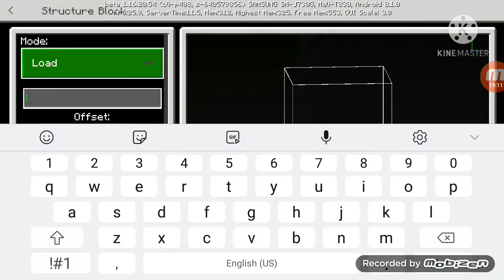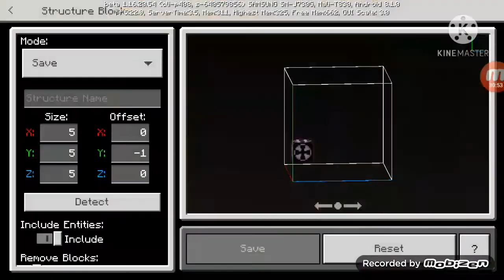Minecraft City //Apartment & Stores// Episode 3